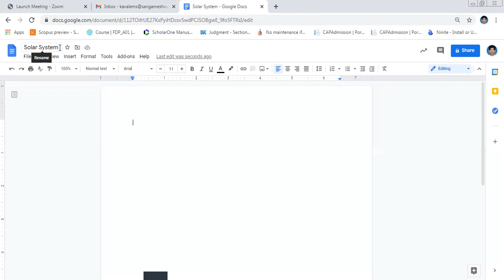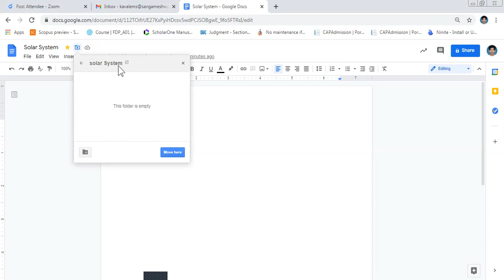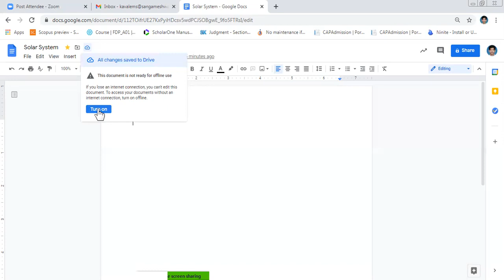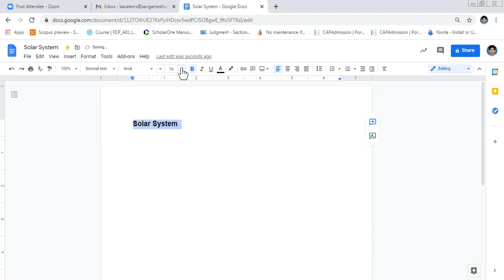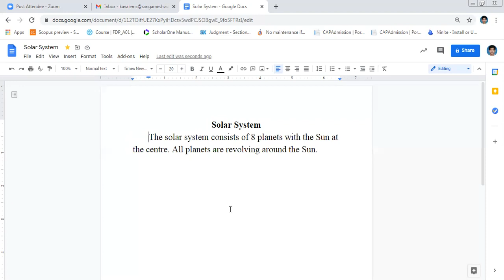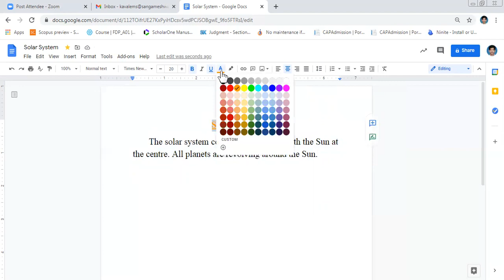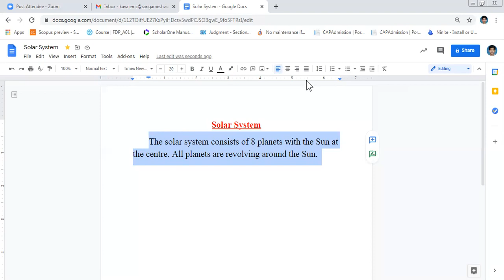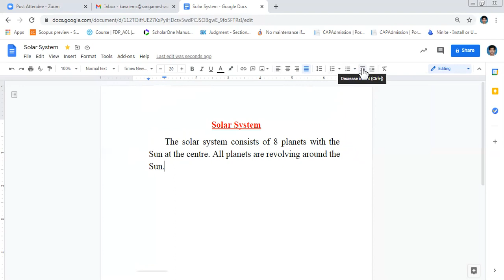Google Docs 2 Marathi